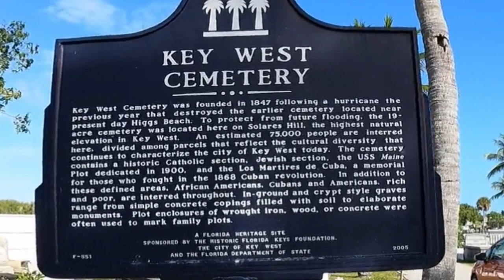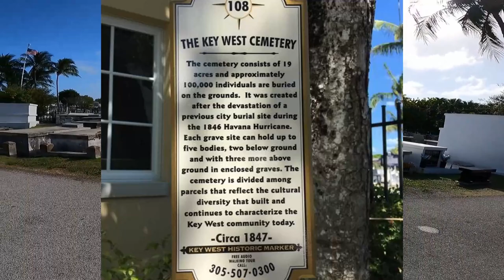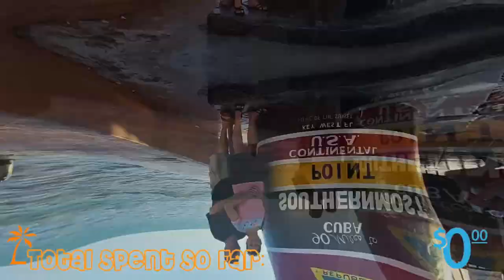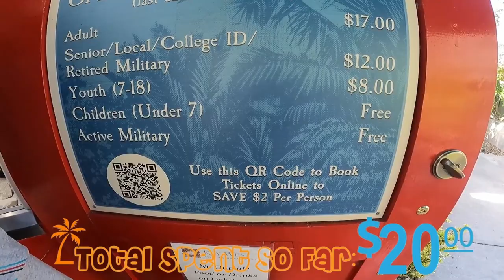20 FREE Things To Do In Key West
20 Free Things To Do In Key West! Looking for Free Things to Do In Key West? Key West is an island in the Florida Keys that is great for vacations with lots of history, nightlife, food, and places to explore, but with the cost of fuel going up, what is a RV=er supposed to do? Here are 20 Things you and your family can do for FREE in Key West!

We love to travel, but, since fuel has doubled and, in some cases, tripled over the last year and a half, we've needed to avoid extra spending on our Key West trip. Key West is a fun getaway where have found plenty to do for free. Hopefully this list of places helps you plan for a Key West trip in your budget.

❤️ WAYS TO SUPPORT RV AMERICA ❤️
1 - Hit the Thumbs up 👍
4 - Write us a message in the COMMENTS. ✏️ We read and reply to all of them!
8 - Pick Up Some Merch 👕  T-Shirts, Hoodies and so much more!

Timeline
0:00 Opening Comments
0:26 Key West to FREE West
0:42 1 Edward Knight Pier
2:22 2 Key West Cemetery
4:05 3 Southernmost Point
5:09 4 A Key West Sunset
6:00 5 Bring Your Bike
6:05 6 Duval Loop - Free Bus
6:35 7 Roosters, Chickens & Iguanas, oh my
7:17 8 Take in a SUNRISE!
7:39 9 Stroll on Duval Street
8:20 Key West Lighthouse
13:45 More Free Things To Do (#10 - 20)
14:22 How Much Did We Spend For A Site?
15:48 Closing Thoughts